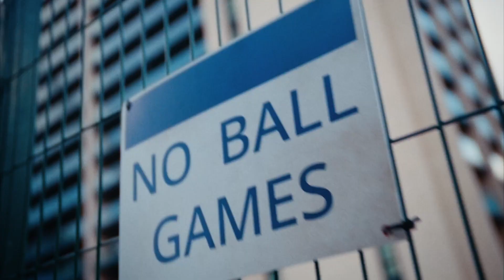Sonny x Pepsi Full Version : Where There’s A Ball There’s A Way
งานนี้ต้องเหมาเป๊ปซี่กันละ 😆😆😆
เครดิต pepsiglobal